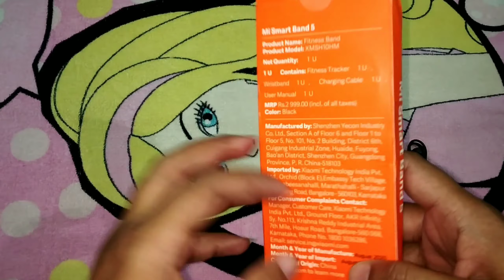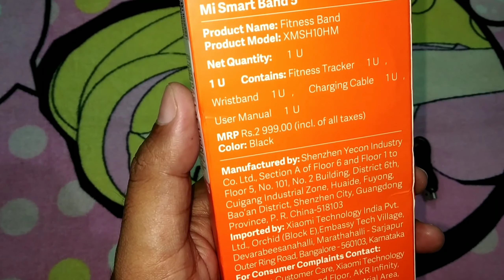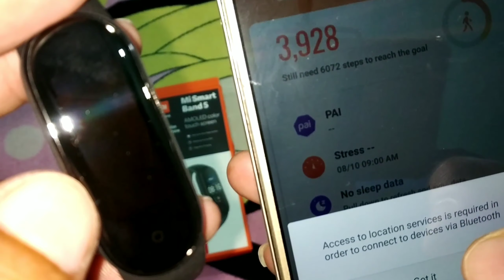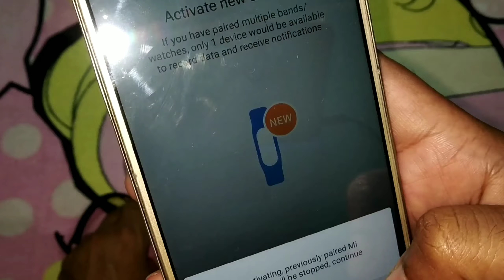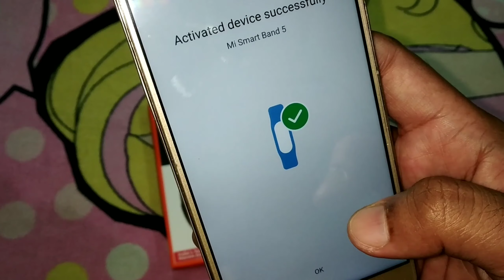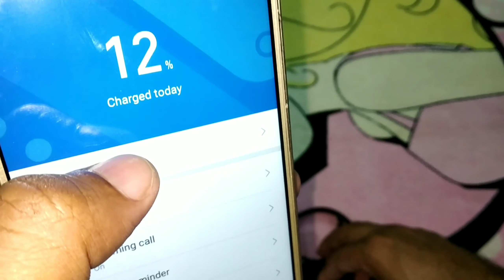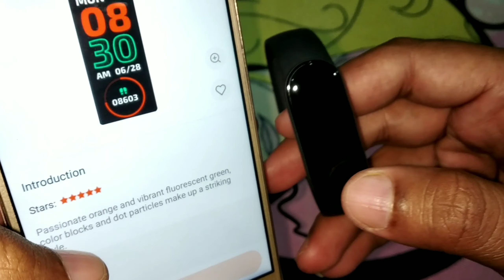Mi Smart Band 5 Unboxing & Hands On💥AMOLED touch screen,14 days battery life,magnetic charging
Mi Smart Band 5 को Xiaomi के लेटेस्ट फिटनेस बैंड के रूप में भारत में लॉन्च कर दिया गया है। यह 1.1 इंच एमोलेड कलर फुच टच डिस्प्ले से लैस है, जो कि विभिन्न कलर ऑप्शन के साथ पेश की गई है। मी स्मार्ट बैंड 5 में 11 प्रोफेशनल स्पोर्ट्स मोड दिए गए हैं, जिसमें योगा, रोइंग मशीन और फ्री एक्सरसाइज़ शामिल है। अन्य फिटनेस और हेल्थ फीचर्स में हार्ट रेट मॉनिटरिंग, स्लीप ट्रैकिंग, वुमेन हेल्थ ट्रैकिंग, स्ट्रेस मॉनिटरिंग आदि शामिल हैं। मी स्मार्ट बैंड 5 को लेकर कहा गया है कि यह सिंगल चार्ज पर 14 दिन तक की बैटरी लाइफ प्रदान करता है।

Mi Smart Band 5 price in India, sale date

मी स्मार्ट बैंड 5 की कीमत भारत में 2,499 रुपये है, जो कि ब्लैक, नेवी ब्लू, टील, पर्पल और ऑरेज़ स्ट्रैप कलर ऑप्शन के साथ आया है। Mi Smart Band 5 की सेल 1 अक्टूबर से Mi.com और Amazon.in के माध्यम से शुरू होगी। वहीं, इसके बाद जल्द ही इसे रिटेल स्टोर्स और मी होम स्टोर्स के माध्यम से भी उपलब्ध करा दिया जाएगा।

Mi Smart Band 5 features

मी बैंड 5 में 1.1 इंच एमोलेड कलर फुल टत डिस्प्ले दिया गया है, जिसका रिजॉल्यूशन 126x294 पिक्सल, 16 बिट कलर और 450 निट्स ब्राइटनेस है। कहा गया है कि इसमें Mi Smart Band 4 की तुलना में 20 प्रतिशत ज्यादा डिस्प्ले दिया गया है। Xiaomi का दावा है कि यह बैंड सिंगल चार्ज पर 14 दिनों की बैटरी लाइफ देता है और पावर सेविंग मोड में 21 दिनों तक चलता है। इसके अलावा कंपनी ने लेटेस्ट Mi Band में मैग्नेटिक चार्जिंग सपोर्ट पेश किया है, ताकि केवल चार्जिंग के लिए स्ट्रैप से कैप्सूल निकालने की जरूरत न पड़े। मी स्मार्ट बैंड 5 को पूरा चार्ज होने में 2 घंटे से भी कम का समय लगता है।

जैसे कि हमने बताया मी स्मार्ट बैंड 5 में 11 प्रोफेशनल स्पोर्ट्स मोड्स के साथ आता है, जिसमें आउटडोर रनिंग, वॉकिंग, राइडिंग, इनडोर रनिंग, इंडोर स्विमिंग, फ्री एक्सरसाइज़, योगा, रोइंग मशीन, इंडोर राइडिंग, इलिप्टिकल मशीन और रोप स्किपिंग आदि शामिल हैं।

मी स्मार्ट बैंड 5 में मौजूद हेल्थ व फिटनेस फीचर्स की बात करें, तो इसमें 24x7 हार्ट रेट मॉनिटरिंग, रेसटिंग हार्ट रेट, स्लीप मॉनिटरिंग, डीप स्लीप, लाइट स्लीप, REM (rapid eye movement), स्ट्रेस मॉनिटरिंग, ब्रिदिंग एक्सरसाइज़ गाइड, स्टेप काउंट, कैलोरी काउंट और गोल सेटिंग्स आदि मौजूद है। इसके अलावा, यह वुमेन हेल्थ को भी ट्रैक करता है। शाओमी का कहना है कि इसमें अपग्रेडिड PPG Bio सेंसर को इनेबल किया गया है, जो कि 50 प्रतिशत से भी अधिक सही हार्ट रेट मॉनिटरिंग करता है।

मी स्मार्ट बैंड 5 PAI स्कोर (Personal Activity Intelligence) भी पेश करता है, जो कि आपको यह जानेन में मदद करता है कि आपको स्वस्थ रहने के लिए कितना एक्टिव रहने की जरूरत है। यह आपके जेंडर, आयु, हार्ट रेट और डेटा प्वाइट्स को कैल्क्यूलेट करके जानकारी प्रदान करता है। इस बैंड के प्रमुख फीचर्स की बात करें, तो यह 5 मीटर तक वाटर रसिस्टेंट है, इसमें कस्टामाइज़ वॉच फेस, म्यूज़िक कंट्रोल, रिमोट शटर, फोन और मैसेज के लिए नोटिफिकेशन, वेदर फोरकास्ट, टाइमर व अलार्म आदि मौजूद है।